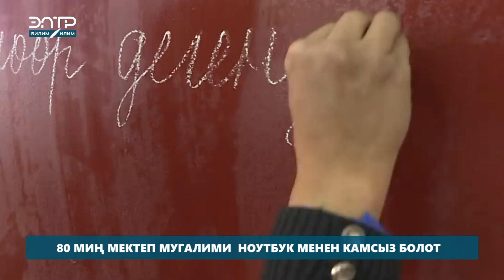80 МИҢ МЕКТЕП МУГАЛИМИ НОУТБУК МЕНЕН КАМСЫЗ БОЛОТ/ Билим жаңылыктары